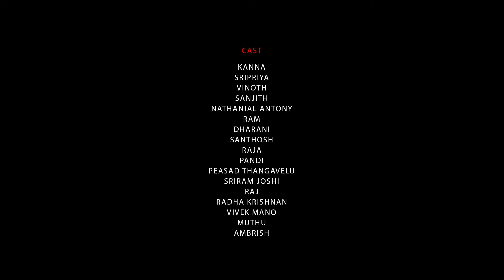PAADHAI nalaya iyakkunar finals short film by vivek mano